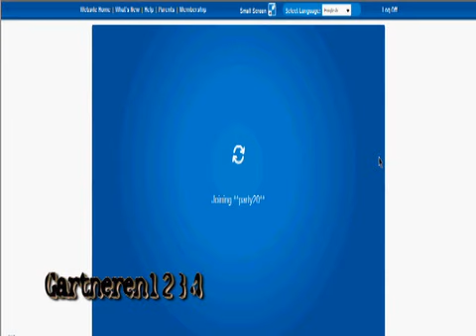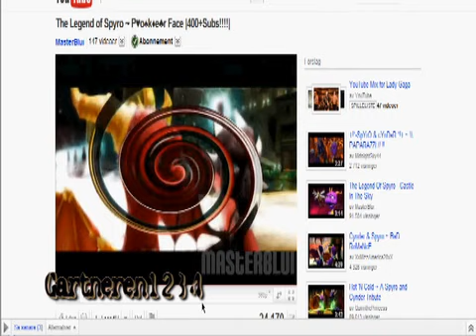Club Penguin, Medieval Party: How to complete task/quest 3.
This video shows you how you completes task3. In the first room, you must find the gem 3times, and it runs faster for every time. For passing room2, click the buttons in the direction the video shows. To defeat the dragons, use this on each dragon: The yellow-stand on the rock that the dragon aree about to shoot on, wear a shield. The red dragon: throw snowballs, for throwing faster, watch "How to throw snowballs very fast". The blue dragon: Try do the same as I do on this video, watch closely, the only thing that hurts the blue dragon, is lava, the video show you how to get lava on the dragon.